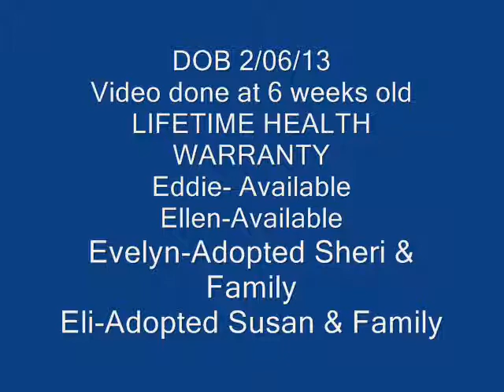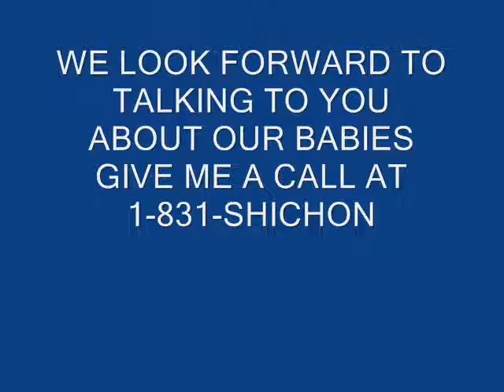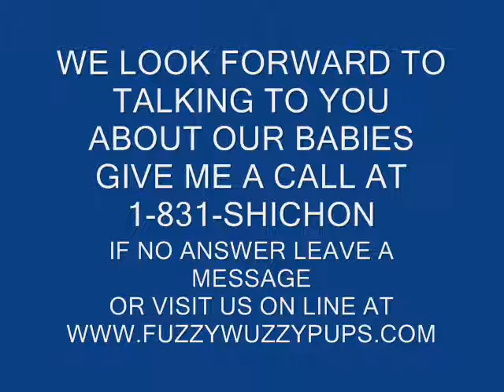Meet adorable FuzzyWuzzyPoo Daisy Dog Puppies shichon poo puppies for sale, shihpoo puppies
Meet our sweet little Daisy Dog FuzzyWuzzy Poo Puppies, Some breeders call the daisy dog the orginal teddy bear puppies, or even shichon poo puppies.  We are home breeders that offer great fuzzy wuzzy puppies, you can see our babies